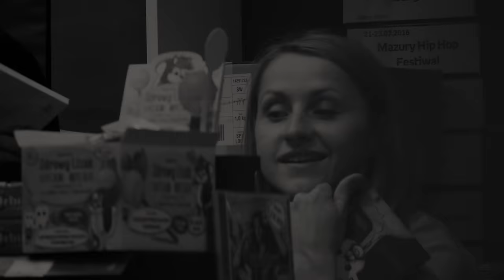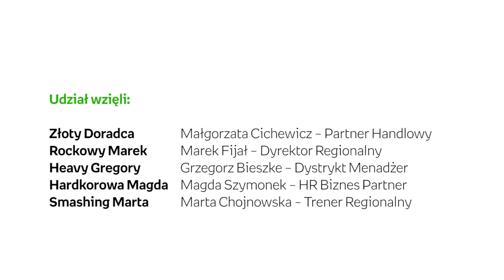Złoty Klient w Brodnicy - heavymetalowy zespół zaskoczył Małgosię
W lipcu, nasze salony odwiedził kolejny Złoty Klient – tym razem zawitał do salonu Empik w Brodnicy gdzie został znakomicie obsłużony przez Partnera Handlowego – Małgosię Cichewicz.
Złoty Klient nie przyszedł sam – przyjechał z nim zespół KISS by EMPIK.

Było głośno, rockowo, hardkorowo i…. czarno KISS dał mega heavymetalowy koncert na samym środku niewielkiego salonu!